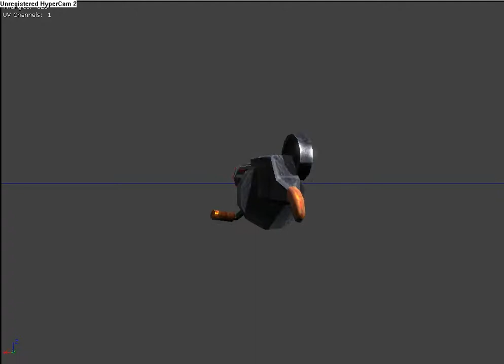SSV Gattling Gun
Starshade valley gattling gun. Didn't make it into the game, we ran out of time on the technology. It was my favorite unfortunately. UE3, 3dsmax and Photoshop.